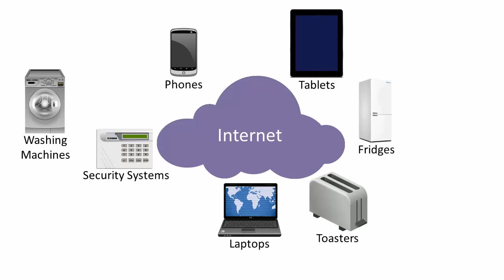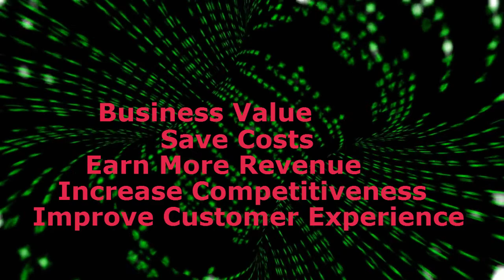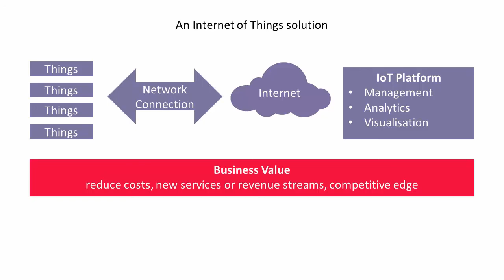What is IoT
Find out why IoT has been described as the next industrial revolution.